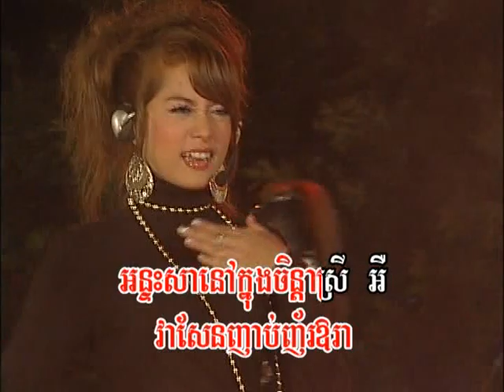VIP DVD Vol 47-1 Karaoke Music